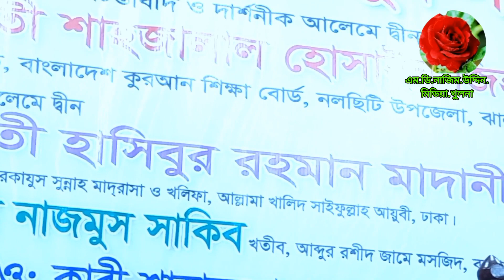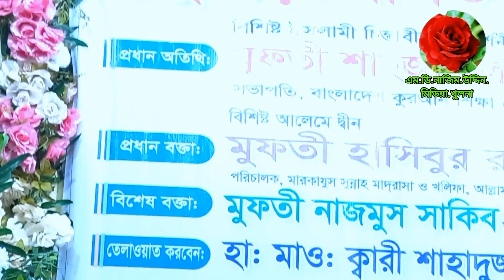আত্নহত্যা করো হে যুবক। তোর জিবনের মালিক কে? মুফতী হাসিবুর রহমান মাদানী। md nazim uddin media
New Sound Media, ruposhi bangla tv news, শাঈখ, Alif Tv, aroundtv, simahin valobasa, বিবিসি বাংলা, আত্মহত্যা এবং ইসলামের দৃষ্টিতে, আত্মহত্যার পর আত্মার কী হয়, valobasar kovita, আবু ত্বহা, ফানি, এই জীবনে কিছুই চাওয়ার নেইতো আর, BBC News Bangla, Onjona Tumi Janlena, আবু ত্বহা মুহাম্মদ আদনান, মৃত্যুর পর আত্মা কোথায় যায়, islamer rasta, valobasar golpo, New Islamic Song, হৃদয় স্পর্শ করার মত গজল, bangla new song shanto, Hafizur Rahman Siddiki Bangla Gojol, জাকির নায়েক, Monir Khan Bangla Song, waz 2019, মৃত্যুর পর আত্মার কি হয়, ‘কী ভাবে আত্মহত্যা করব’ প্রশ্নে গুগল কী করল জানলে চমকে যাবেন, mizanur rahman azhari, Hafizur Rahman Siddiki New Gojol 2020, দোয়া, munazat, bangla waz, Ruposhi Bangla Tv, peace waz bd, মৃত ব্যক্তির আত্মা, dua, bangla news, মৃত ব্যক্তির আত্মা কতদিন তার বাড়িতে ঘোরাঘুরি করে, waz, best of shanto bangla song, shanto bangla song, ফানি ভিডিও, ফানি হাসির ভিডিও, Around, Tv, Monir Khan, Syed Hasan Al Azhari, মৃত্যুর পর মানুষের আত্মা কোথায় যায়, Allama Mamunul Haque, ৩৬৫ দিনে একটি বছর হয়, BBC Bangla, Hasan Al Azhari, Ei Jibone Kichui Chawar Neito Ar, আত্মহত্যা

হাসিবুর রহমান ওয়াজ
hafizur rahman waz
md nazim
মুফতি হাসিবুর রহমান মাদানী

mahabharat
ramayana
kedarnath
yamlok
narak
swarg
bajrangbali
hanumdn ji
hanuman
sita ram
sita ram hanuman
baheshwar dham
bageshwar
bhakti
puran
vishnu
rama
ram
shiva
shiv
viral kaise
aatmhatya
aatma
sucide
vlogs
reel
trending
viral
youtubeshorts
youtubeshort
ytshorts
ytshort
shorts
short

# মুফতী হাসিবুর রহমান মাদানী এর নতুন ভিডিও ওয়াজ
# মুফতি হাসিবুর রহমান মাদানী এর ২০২৩সালের নতুন ওয়াজ
মুফতি হাসিবুর রহমান মাদানী এর ২০২৩সালের সেরা ওয়াজ

# nasir uddin new vidio waz
# nasir udiin funny vidio waz
# maulana nasir uddin gupalgonj
# nasir uddin juktibadi bangla waz
# mufti nasir uddin anshari New video waz

Thanks